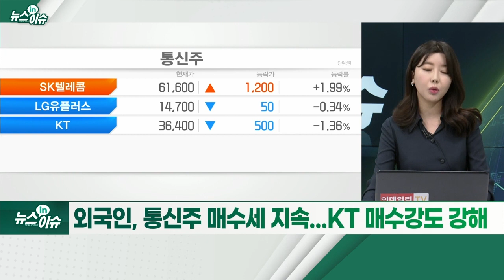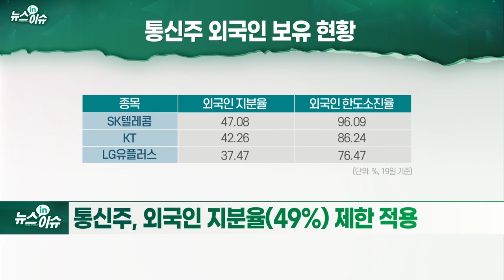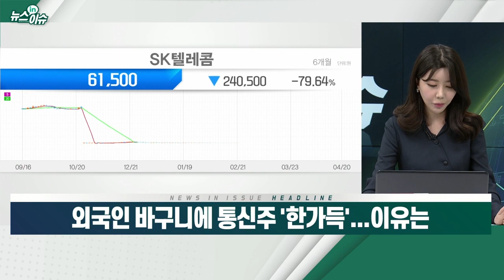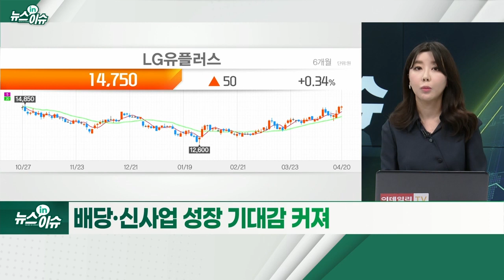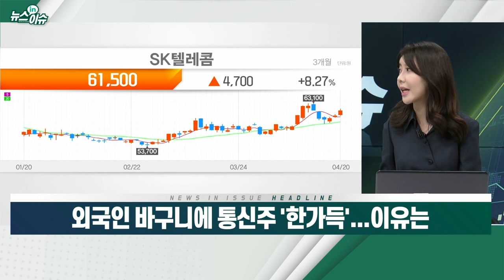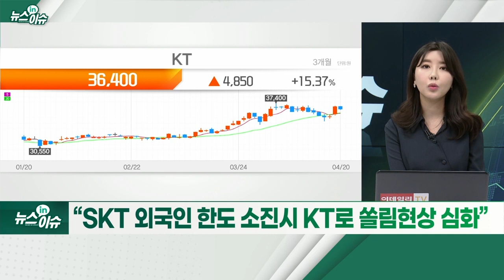외국인 바구니에 통신주 '한가득'... 이유는?_뉴스IN이슈 (20220420)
- 외국인, 올 들어 유가증권시장서 8.9조 원 팔았다
- 외국인, 하루 만에 매도 전환... 이달 3일 제외 ‘매도’
- 외국인, 통신주 매수세 지속... KT 매수강도 강해
- KT, 이달 초 52주 신고가 달성... SKT·KT 월간 기준↑
- 통신주, 외국인 지분율(49%) 제한 적용
- 이익 증가 사이클 진입 판단 영향
- 배당·신사업 성장 기대감 커져